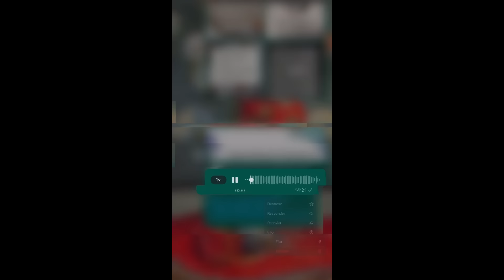Reaccionando a MIS NOTAS DE LOS EXÁMENES FINALES DE LA UNIVERSIDAD en directo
Os traigo un nuevo Vlog en el que reacciono con vosotros a mis notas finales de los exámenes de la universidad de este cuatrimestre, os cuento cómo han sido los exámenes y las asignaturas!